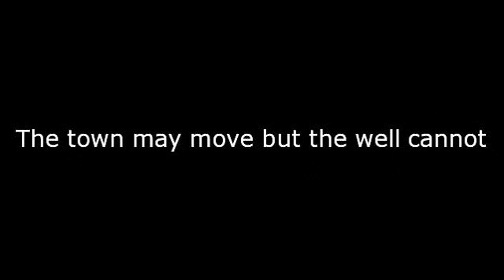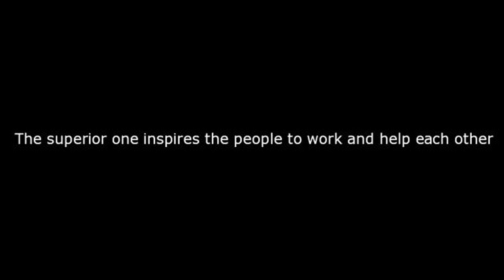obama 2010/11/15 13:45:16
CHING  THE WELL. The town may move but the well cannot. Its level is constant though they come to draw water. Misfortune if the rope be too short or the jug broken.. Water over wood. The superior one inspires the people to work and help each other.. A hole in the well where water and fish escape. Water leaks from the cracked jug.. ICHING SYMBOL 48 .